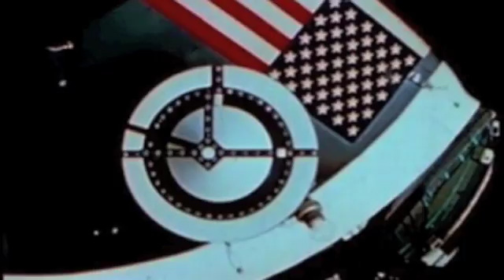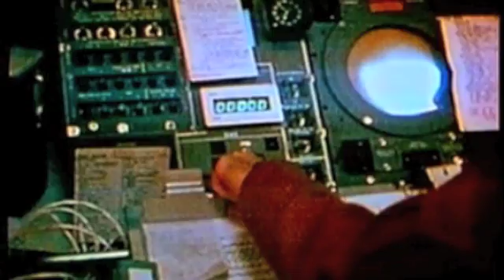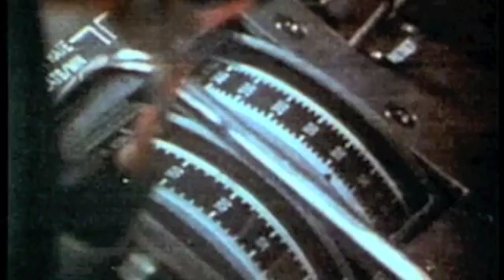Spaceship Skylab: Wings of Discovery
Vintage NASA film on the mission of Skylab. Skylab was impressive in size and could have served long beyond the three missions that visited the station. Little known fact was that it was hoped Skylab would be a home for the Space Shuttle to dock. Unfortunately, delays in the Shuttle combined with unusual solar activity swelled Earth's atmosphere creating excess drag on the station causing it to deorbit before the Shuttle could save it.  During that time America was as it is today without a launch capability to have reached the station and boosted its orbit.
The Shuttle missed saving Skylab by about two years. It certainly would have altered the space program had Skylab been saved and the Shuttle had a destination in space.  Politics would keep the Shuttle and America without a Space Station far longer than anyone could have imagined.